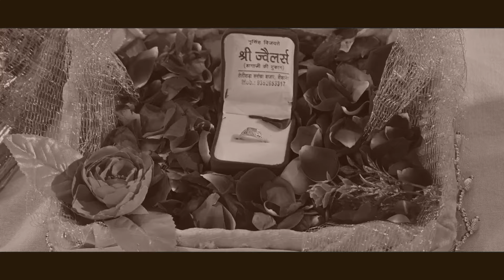upnayan sanskar | highlight | DauGpic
Naval Studio
out side nathusar gate, Bikaner